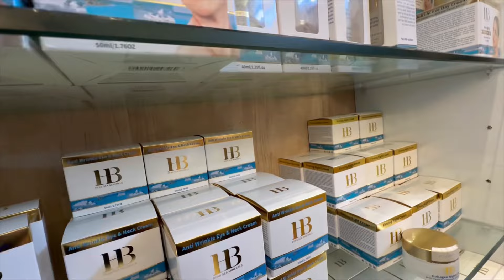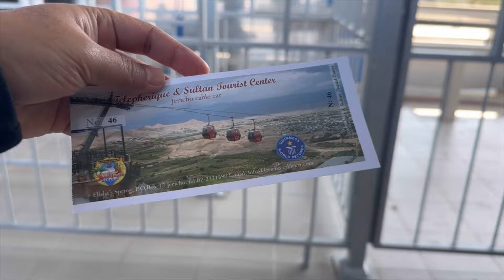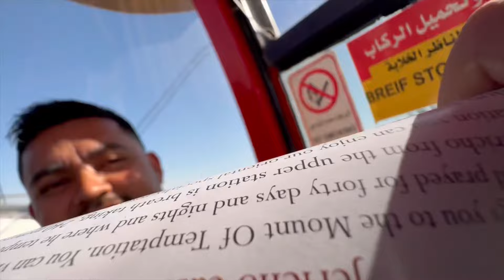We are Traveling to Dead Sea & Jericho/ Lidya cry on cable car🚠🏊‍♂️✌🏻🇮🇱caregiver